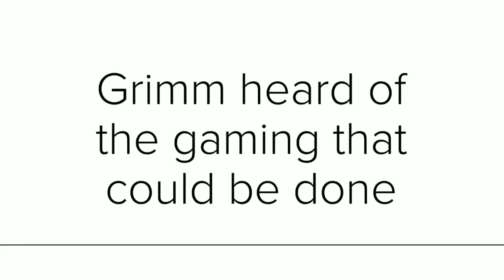Astro Colony - Trying to work out the kinks.